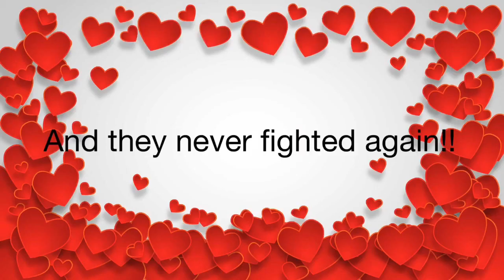The Twin Fight!!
I love to Play with American girl dolls are so fun if you don’t like them that is OK but I think that I like them and if you don’t have Stop Motion you should definitely go check it out it is very fun to me and it has a very entertaining video so you can make have fun!!